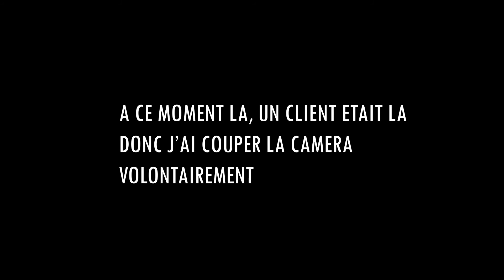LMDD# ON INSTALLE UNE ENCEINTE DE MALADE SUR UNE MEGANE (⚠️ATTENTION LE VOISINAGE⚠️)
Tu peux aussi nous suivre par la !!! ⬇️⬇️

SNAP : 👻lmdd_officiel👻